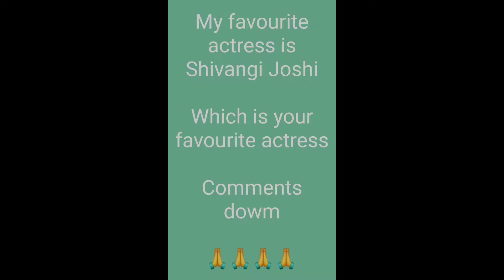Shivangi Joshi vs Niyati Joshi 😀😀😀